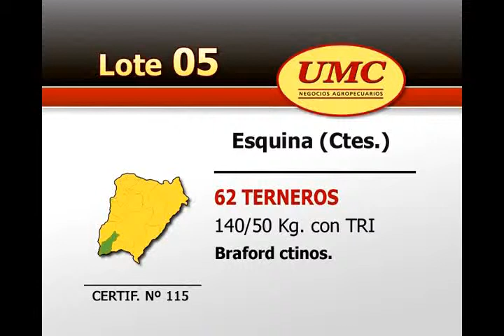UMC 8 5 12 Lote0005